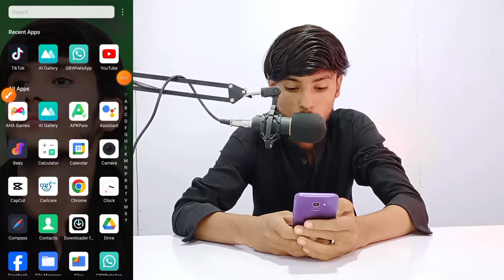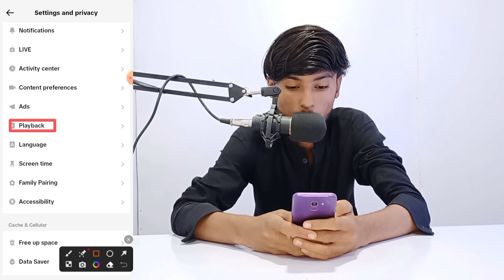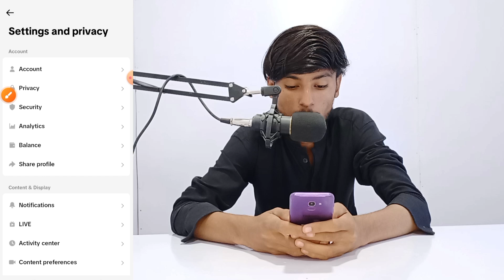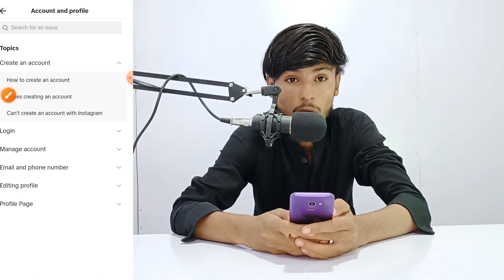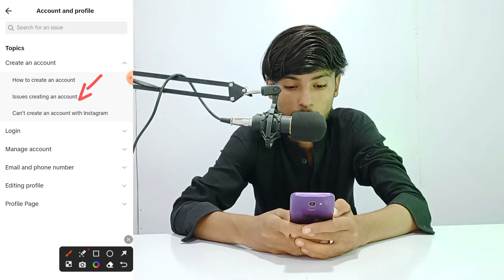Tiktok Basic Private Setting In 2024 || Complete Tiktok Setting || How To Go Viral On Tiktok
tiktok basic video settings

go viral on tiktok fast
how to go viral on tiktok 2023
going viral on tiktok
go viral on tiktok
how to grow on tiktok fast
how to get views on tiktok
go viral on tiktok 2023
tiktok viral
how to go viral on tiktok in 2024
how to go viral on tiktok small account
how to go viral on tiktok as a small account

tiktok settings
tiktok foryou trick
tiktok setting
new tiktok account setting
tiktok account settings 2023
unfreeze tiktok account settings
tiktok new setting

ABOUT ME: ❣️

Hey it's me Muslim Ms Tech I On this channel I upload videos where I share my learnings about YouTube Growth and video creation